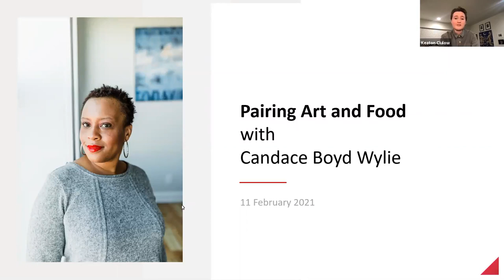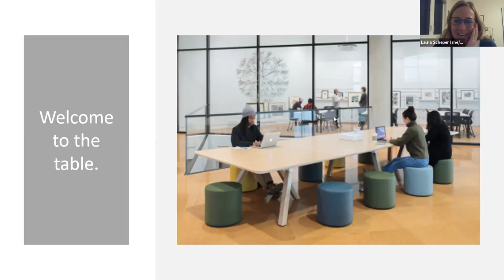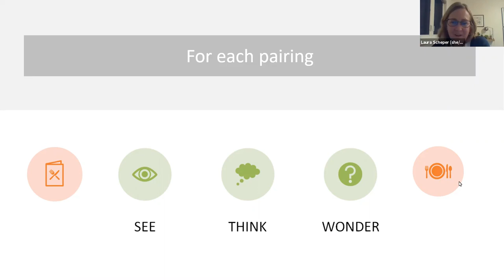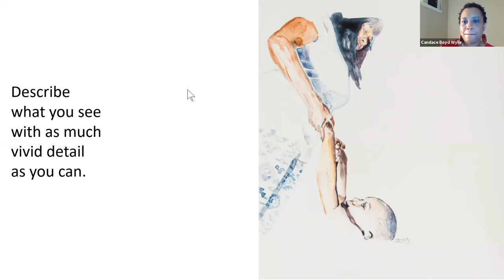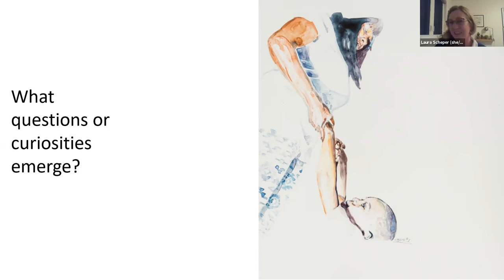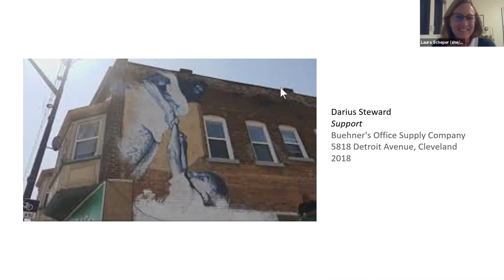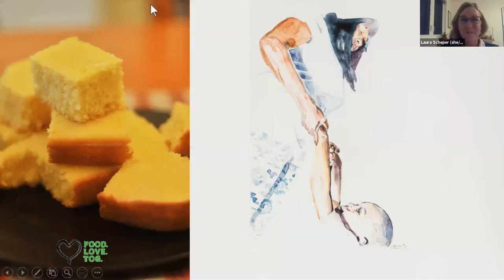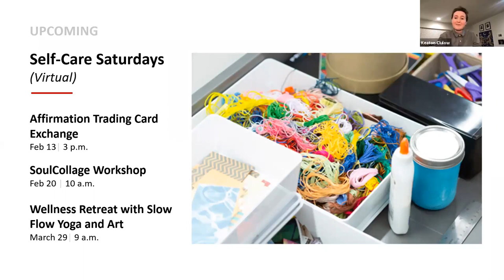Pairing Art and Food with Candace Boyd Wylie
Gather around the virtual table to connect with others over food and art. In this episode of Pairing Art and Food our featured guest is Chief Foodie and Spice Slanger, Candace Boyd Wylie of